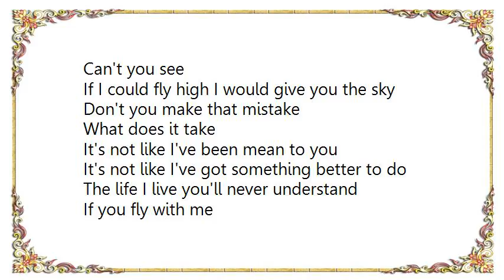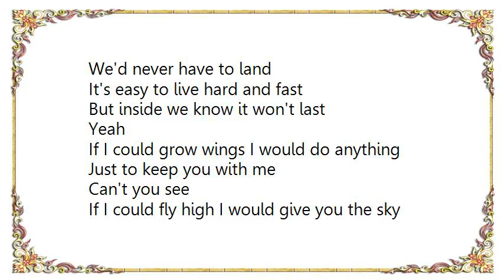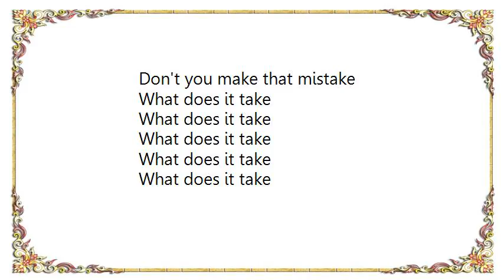Honeymoon Suite - What Does It Take DVD Lyrics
[Lyrics Honeymoon Suite - What Does It Take DVD]
The two of us are one of a kind
Our combination ain't easy to find
Why do I get a feeling from you
Things ain't right do you need something new
Knowing how both of us live
Leaves us so little to give

If I could grow wings I would do anything
Just to keep you with me
If I could fly high I would give you the sky
Don't you make that mistake

It's not like I've been mean to you
It's not like I've got something better to do
The life I live you'll never understand
If you fly with me
We'd never have to land

It's easy to live hard and fast
But inside we know it won't last
Yeah

It's your love that I need

Yeah